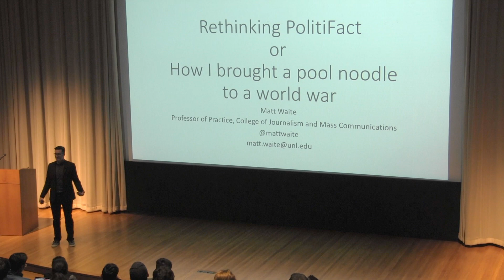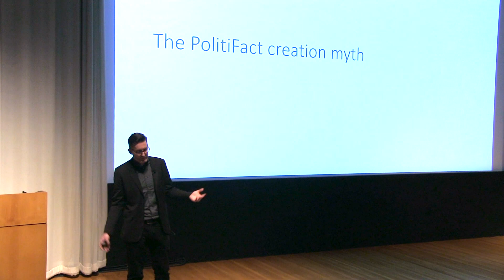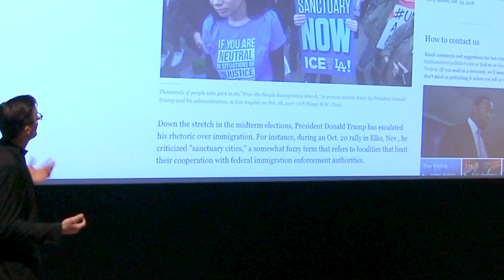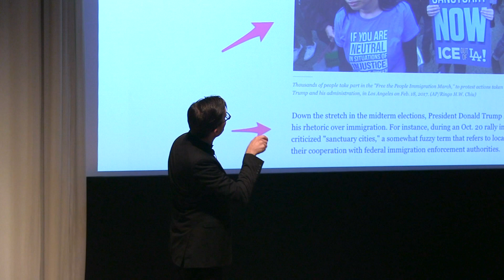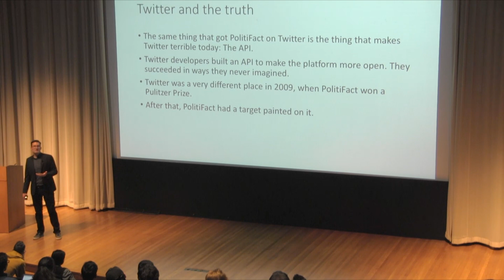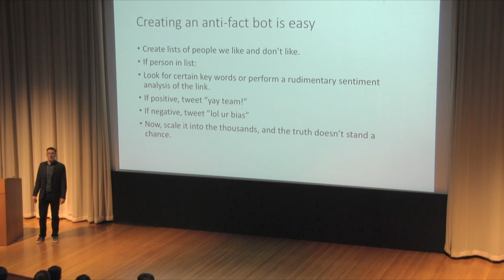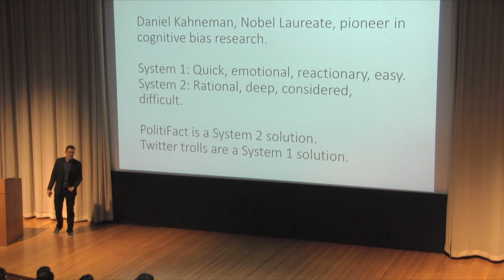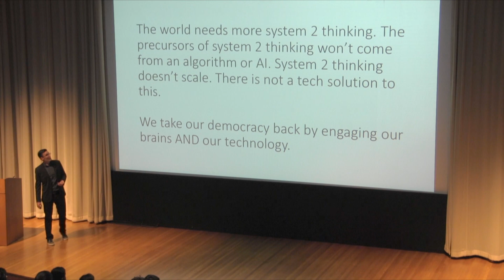BCT Lecture Series #2 Part 1 "Technology and Democratic engagement."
Colton Harper and the people of BCT have organized their second lecture series on "Technology and Democratic Engagement"

Speaker: Matthew Waite, Professor of Journalism at UNL and primary developer of Politifacts.com explains how Twitter's simple API created a fertile environment for fake news bots on Twitter to harass and discredit their news source as well as weaponized Politifacts Into a cognitive bias machine.